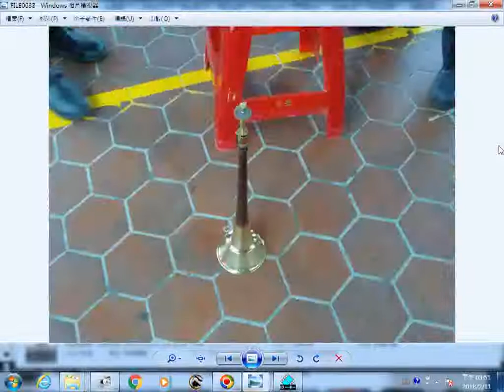20121115南鯤鯓代天府凌霄寶殿入火安座大典之日的上午團拜紀錄 含桃園和樂軒古漢樂演奏 五尊神像在隊伍最後面入廟後被信徒請進五府千歲殿 是在主祀觀世音菩薩的青山寺之前 av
含台灣寺廟影像檔案分享的網址:
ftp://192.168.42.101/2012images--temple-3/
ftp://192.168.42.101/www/